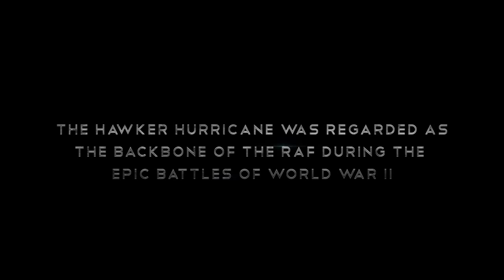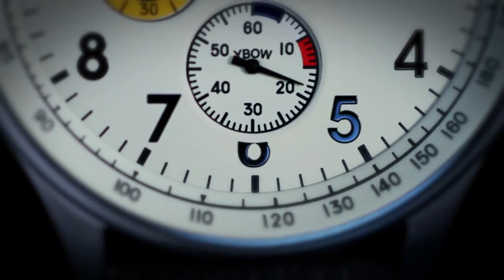AVI-8 Hawker Hurricane Chronograph Watches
Key features -
- Japanese Quartz movement
- 3-dial chronograph stopwatch -- seconds, minutes, 1/10 seconds
- Tachymeter rim - used to compute a speed based on travel time or measure distance based on speed
- Scratch resistant mineral glass
- Luminous numerals and hands
- Water resistant to 50M (5ATM)
- 2-year guarantee

Description -
These exclusive timepieces are inspired by that legendary Hawker Hurricane fighter plane.
They bring together the best in British design, a nostalgic nod to the glorious heroes of the past and embrace the finest modern Japanese quartz movements.

To honour the plane and its brave pilots, each watch carries with pride the iconic roundel of the RAF on the dial face.
Features also include a 3-dial chronograph with date, which resembles the cockpit instruments used on the plane itself.
Housed within a waterproof, robust stainless case and bezel and with a genuine leather strap, choose between a Piano Black or Royal Blue face with luxurious padded leather gift box containing a collector card and history of the plane.
History of the Hawker Hurricane:
The Hawker Hurricane was the first monoplane fighter to enter service into the RAF (111 Squadron) in 1938. Powered by the famous Rolls Royce Merlin Engine -- the Hurricane was the first RAF fighter capable of speeds exceeding 300mph.
Its robust resilience, reliability and precision engineering along with the brave servicemen who flew them were Britain's last line of defence during the battle of Britain. It was also the unsung hero of WW2, responsible for more enemy losses than any other type of fighter, including the Spitfire!